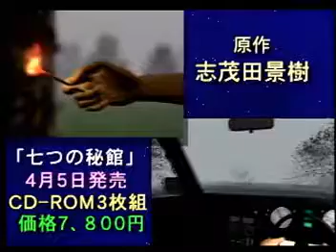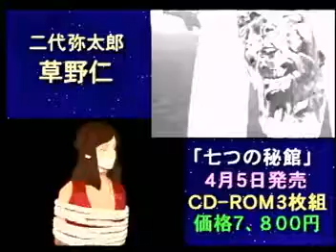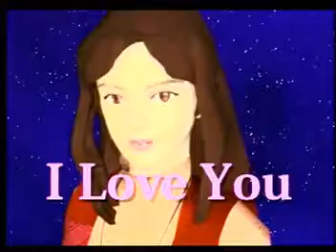電視遊樂器雜誌210期春假特別刊 5/8